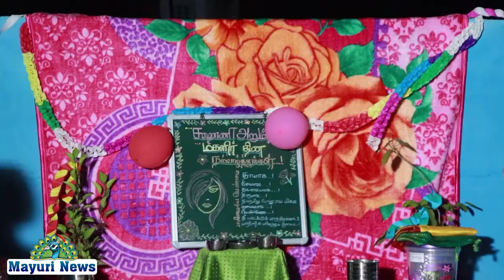அரும்புகள் சுய உதவி குழு | உலக மகளிர் தினம் | திருநெல்வேலி ஜங்ஷன் | INDIAN BANK | MAYURI NEWS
நெல்லை மாவட்டத்தில் மகளிர் தினத்தை முன்னிட்டு சஹன அரும்புகள் சுய உதவி குழு அமைக்கப்படும் திருநெல்வேலி ஜங்ஷன் பகுதியில் வைத்து நடைபெற்றது இந்நிகழ்ச்சியில் இந்தியன் வங்கி பெருமாள்புரம் சுய உதவிக்குழு பல விளையாட்டுகள் நடத்தியுள்ளனர் இதில் மராட்டியம் போன்ற கலைநிகழ்ச்சிகள் நடைபெற்றன மகளிர் தின விழாவை மகிழ்ச்சியாகவும் சிறப்பாக கொண்டாடினர் கலந்து கொண்ட அனைவருக்கும் பரிசுகள் வழங்கி அனைவரையும் ஊக்குவித்தனர்